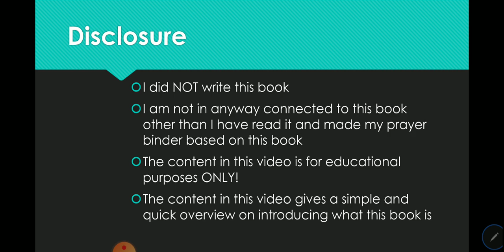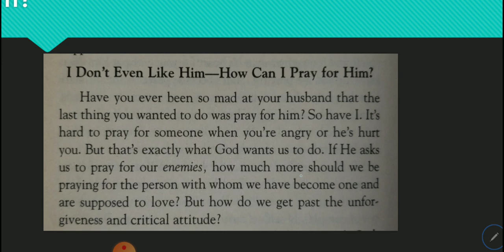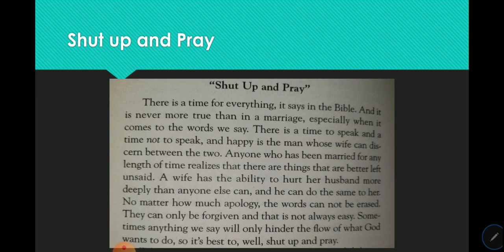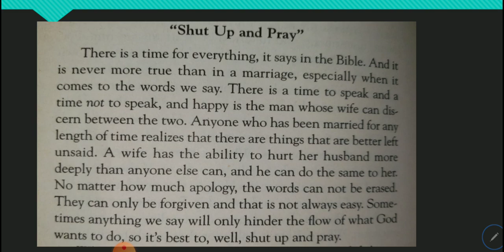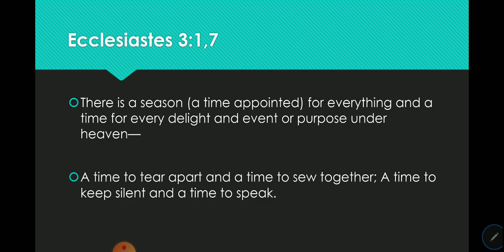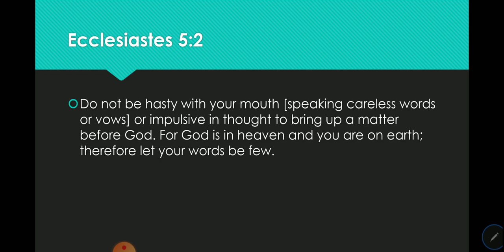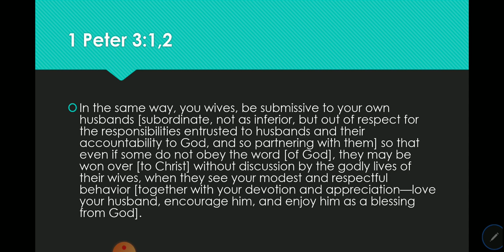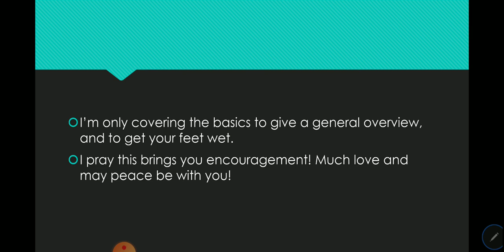Womanly Wisdom Wednesday Eps3 .1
In this episode we continue going over the next few sections in chapter 1 from the book entitled "The power of a Praying Wife".